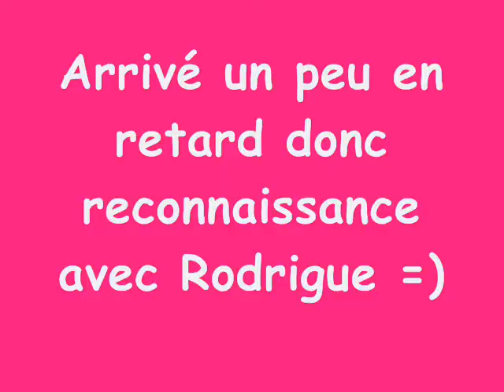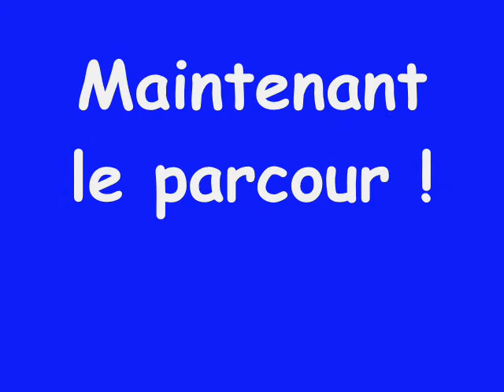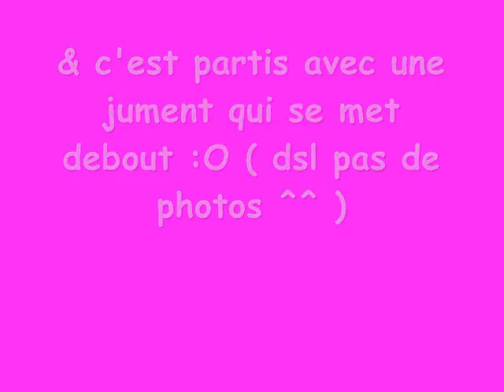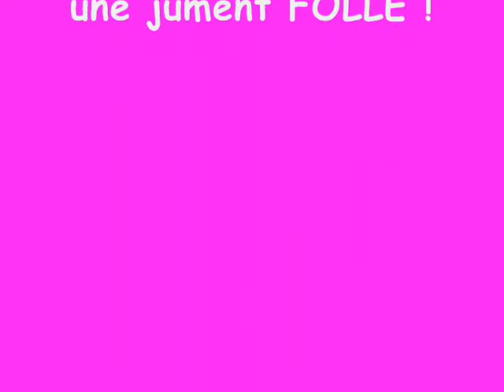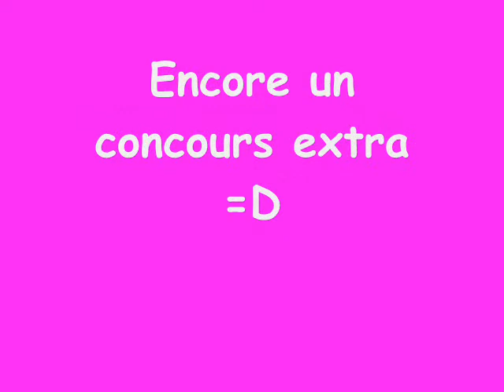strazeele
concours à strazeele =)